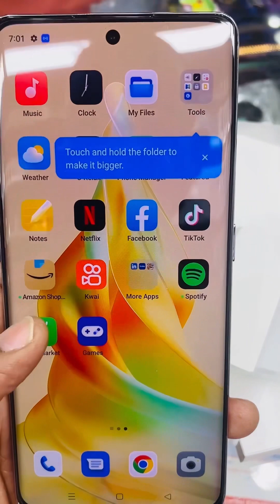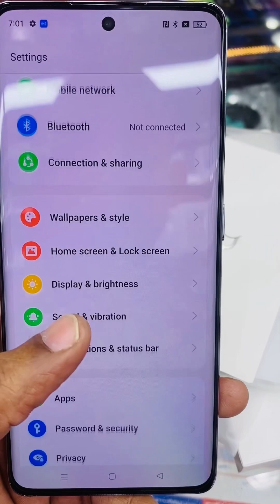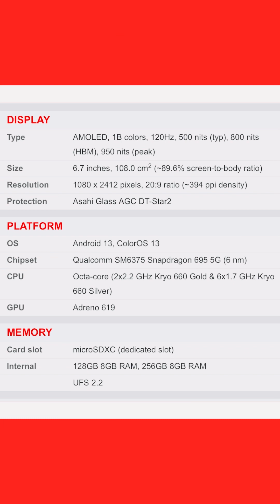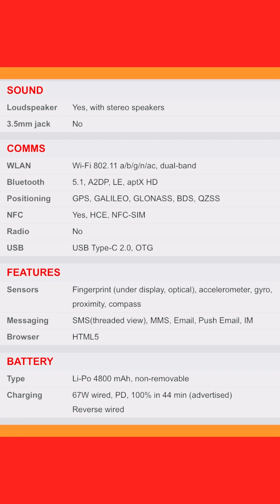OPPO Reno8T 5G review opporeno8t5g Unboxing midnight Black